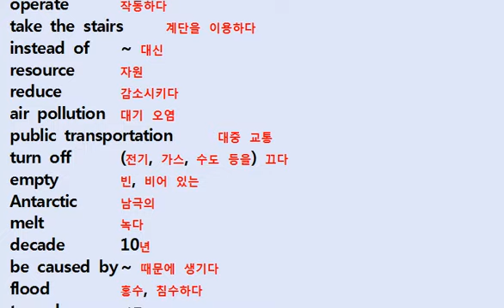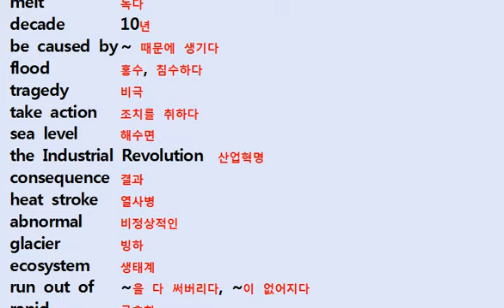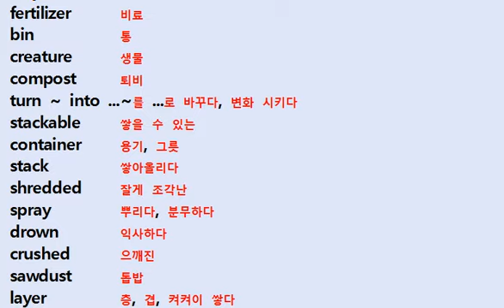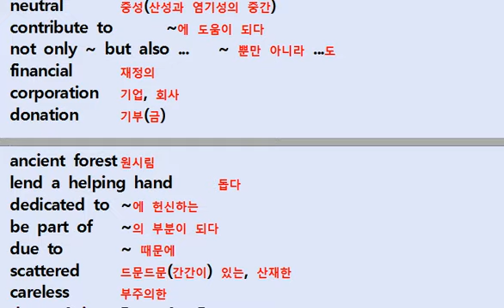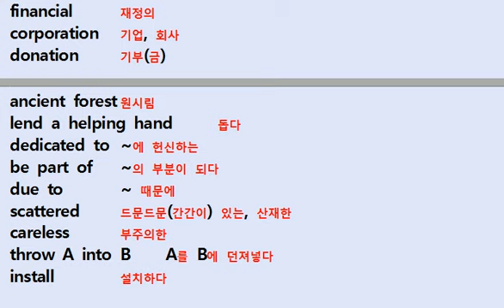고등학교 실용 영어2 천재 교육 이창봉 3과 단어 원어민 발음 및 본문 해석English Korean Practical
고등학교 실용 영어2 천재 교육 이창봉 3과 단어 원어민 발음 English Korean Practical